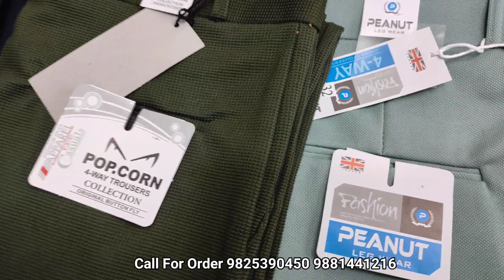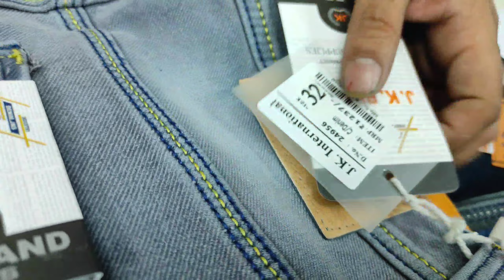Direct Factory | Jeans Wholesale Market In India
Adress: jk brand jeans manufacturer
Shop no 200,near chaliya sahab mandir icici bank ke paas ulhasnagar no 5 maharashtra mumbai

Mail Train Stop At Kalyan Junction

ulhasnagar jeans market,
jeans manufacturer in mumbai,
jeans manufacturer power
jeans manufacturers delhi,
jeans manufacturing business,
jeans manufacturing process,
jeans manufacturer in ahmedabad,
jeans manufacturer in kolkata,
jeans manufacturers in hyderabad,
jeans manufacturer in surat,
jeans wholesale market in madurai,
jeans wholesale market in eroded,
jeans wholesale market in karnataka,
jeans manufacturer in madurai,
jeans manufacturing machine,
jeans manufacturers in bangalore,
jeans manufacturers delhi tank road,
jeans manufacturer in ludhiana,
branded jeans wholesale market in hyderabad,
branded jeans wholesale market in bangalore,
branded jeans manufacturer delhi,
branded jeans manufacturer,
branded jeans manufacturers in mumbai,
branded jeans manufacturer in ahmedabad,
branded jeans manufacturer in kolkata,
branded jeans manufacturer in india,
branded jeans manufacturers in bangalore,
branded jeans manufacturer in ludhiana,
branded jeans manufacturer in ulhasnagar,
branded jeans manufacturers in hyderabad,
branded jeans manufacturer in surat,
branded jeans manufacturers market in delhi,,
jeans wholesale market in kolkata,
jeans wholesale market in ahmedabad,
cheapest jeans manufacturers delhi,
cheapest jeans manufacturers,
cheapest jeans manufacturers in bangalore,
cheapest jeans manufacturers in mumbai,
cheapest jeans manufacturers in hyderabad,
cheapest jeans manufacturers delhi tank road,
cheapest jeans manufacturers in ahmedabad,
cheapest jeans manufacturers in kolkata,
cheapest jeans manufacturers in india,
cheapest jeans manufacturers in surat,
cheapest jeans manufacturers ludhiana,
cheapest jeans manufacturers in bellarykarnataka,
cheapest jeans manufacturers in ulhasnagar,
cheapest jeans manufacturers in tirupur,
cheapest jeans wholesale market in mumbai,
cheapest jeans wholesale market,
cheapest jeans wholesale market in delhi,
cheapest jeans wholesale,
cheapest jeans wholesale market in kolkata,
cheapest jeans wholesale market in ahmedabad,
cheapest jeans wholesale market in ludhiana,
cheapest jeans wholesale market in india,
tank road mumbai,
branded jeans wholesale market,
branded jeans in delhi,
branded jeans wholesale,
cheapest shirt manufacturer in india,
cheapest shirt manufacturer in ahmedabad,
cheapest shirt manufacturer in delhi,
cheapest shirt manufacturer in mumbai,
cheapest shirt manufacturer,
cheapest shirt manufacturer in kolkata,
cheapest clothes manufacturer,
cheapest t shirt manufacturer in india,
cheapest t shirt manufacturer in delhi,
cheapest t shirt manufacturers in tirupur,
cheapest t shirt manufacturer in kolkata,
cheapest shirts wholesale,
cheapest shirt wholesale market in delhi,
cheapest shirt wholesale market in mumbai,
cheapest shirt wholesale market in ahmedabad,
cheap shirts wholesale,
cheapest shirt wholesale market,
cheapest clothes wholesale market in india,
cheapest clothes wholesale market in delhi,
cheapest tops wholesale,
cheapest clothes wholesale market,
cheapest t shirts wholesale in india,
cheapest wholesale clothes,
cheapest t-shirt wholesale market in delhi,